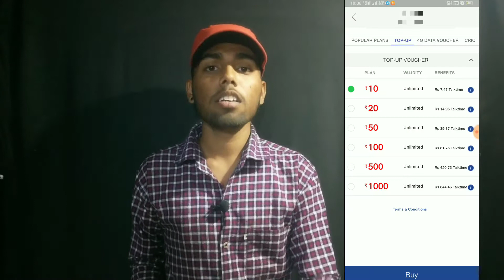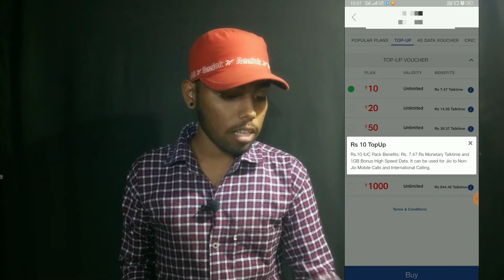Jio 4G के इन प्लान को मत युज करे | Do Not Use these plans of Jio 4G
Namashkar dosto aaj ki video main aapko Jio ke kush plan batauga jo aapko kabhi bhi use nahi karne chaiye. Agar Aap iss ke bary main Janna Chate hai toh hamari video Ko shuru se lakar last tak dekhte rahie.Our new video dekhne ke Liya Aap hamare Youtube channel Ko Subscribe bhi kar lijie.Thanks_____